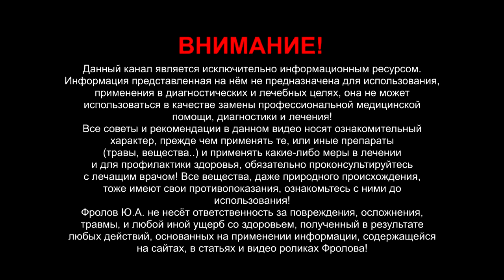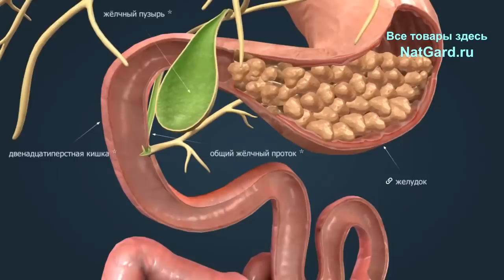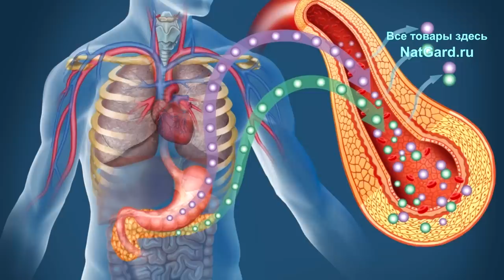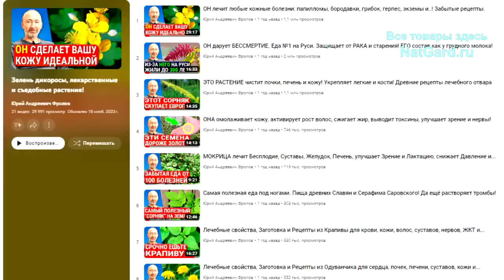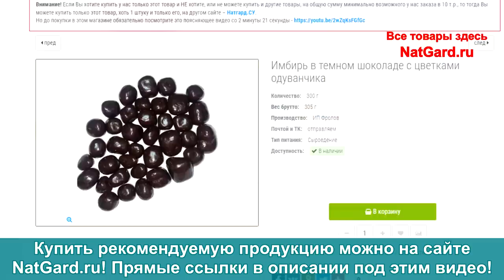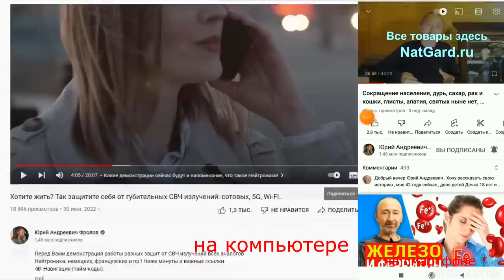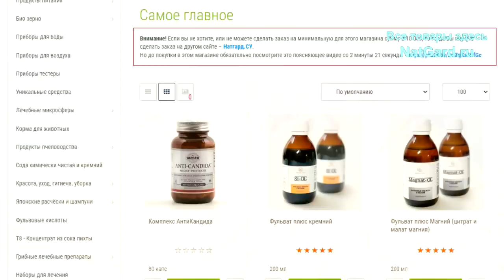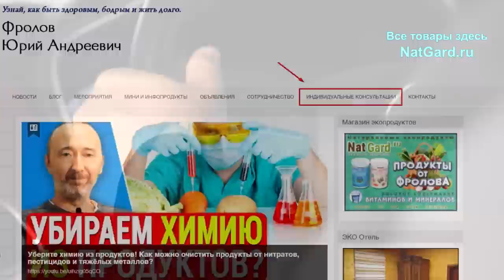Вот почему НАДО есть ОДУВАНЧИК: лекарство, еда и польза для огорода! Он под ногами, а мы не ценим!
Одуванчик: еда и лекарство! Эликсир здоровья под ногами! Вот его лечебные свойства! Одуванчик - самый полезный сорняк в мире! Одуванчик полезен для почек, печени, желчного пузыря, поджелудочной железы, суставов, сердечно сосудистой системы и ЖКТ, и для огорода. Он убирает воспаления, отеки, излишний жир, снижает повышенное артериальное давление, сахар и повышенный эстроген. Какими еще лечебными свойства обладает этот сорняк и почему он необходим всем садоводам, в каких частях одуванчика содержатся особо полезные свойства, как его надо собирать и потреблять? Обо всем этом Вы узнаете в данном видео! Ниже минуты и важные ССЫЛКИ:

!!!  Ниже даны ссылки на кисели и шоколад с одуванчиком!

👁️ Навигация (тайм-коды):
0:00 Вступление. О чем будет это видео?
0:14 Что такое одуванчик и чем он уникален?
2:08 Лечебные свойства одуванчика.
5:24 Рецепт мёда с лепестками одуванчика.
7:07 Особо важное видео про одуванчик.
9:05 Где купить и получить то, что нужно?